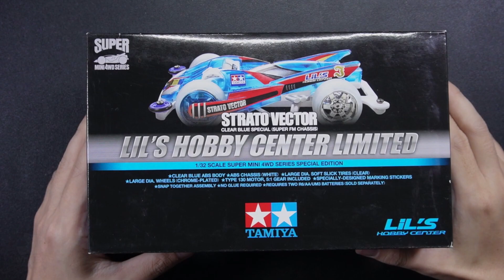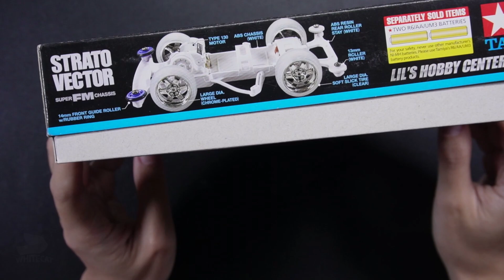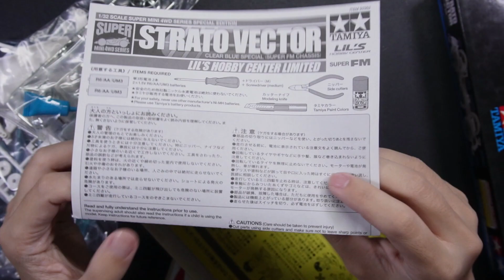EP371 Strato Vector Clear Blue Special ITEM 92352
พามาชม    Strato Vector Clear Blue Special บอดี้ทรงนิยม OPB  มาพร้อมกับโครง SFM สีขาวและยางสลิตใส สวยงาม รุ่นลิมิเต็ทจากร้าน Lil Hobby ส่วนความสยงามจะสยงามขนาดไหน นั้น เชิญรับ ชม